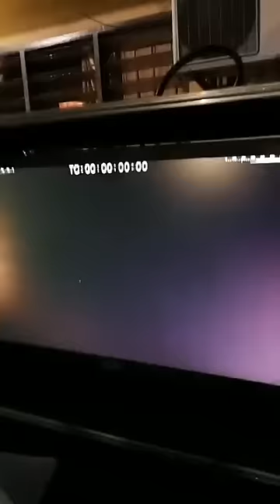Syafiq Kyle & Amyra Rosli on set Nur akan datang 14 Mei 2018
Behind the scene drama Nur slot samarinda ramadhan TV3

Credit abg one onechinoizstudios